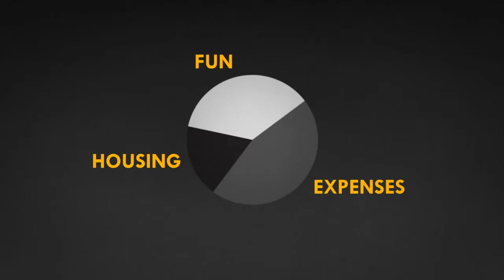Why Are Houses Too Expensive?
Owning your own home remains an unaffordable dream for many. Yet the banks continue to finance massive mortgages for those that can afford them and perpetuate this inequality.

Why?

In this short video we take a look at how a broken monetary system keeps fuelling out of reach housing bubbles and ensure continuing inequality.

Discover why the banks continue to profit at the majorities expense and why monetary and banking reform is needed to stop this insanity.